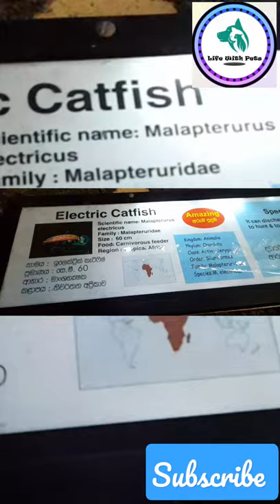Electric CatFish | WaterWorld SL | Life With Pets Sri Lanka